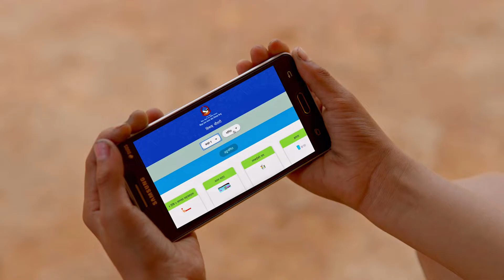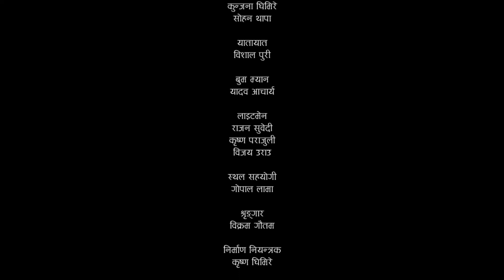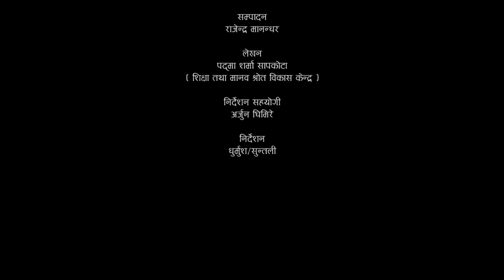Sikai Chautari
56th International Literacy Day 2079 - PSA -Sikai Chautari

सानोठिमी, भक्तपुर
© Center For Education and Human Resource Development
Sanothimi, Bhaktapur